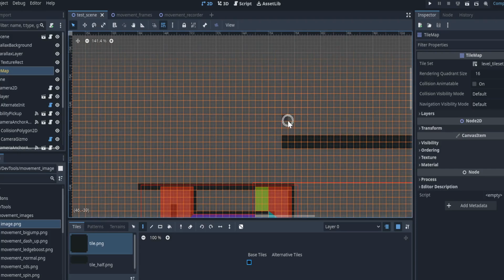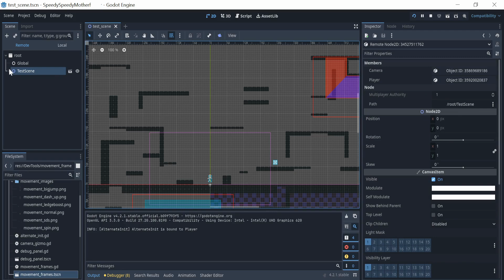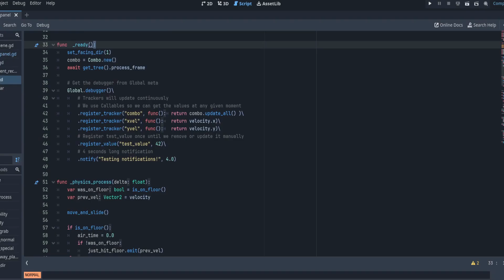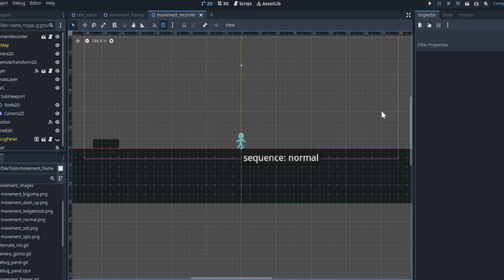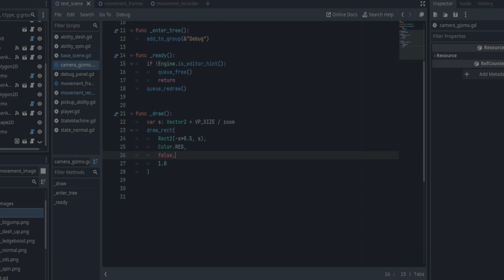How to make your gamedev experience 2x better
In this video, I talk about creating simple, temporary tools for developing your project, akin to developer consoles.
This is something I wish I knew so much when I first started gamedev, so I hope this has helped you.

When I got into Godot, I somewhat knew you could make and download plugins, but it didn't quite click that I could make tools *for myself*, *for the specific project I'm working on* until someone told me.
Once I knew that, I started applying it everywhere and saved countless hours testing and even crunching numbers.

Btw there is no demo project; this is not a tutorial. I just used this old prototype as an example.

Btw, the plugin you see me use is a fork of Godot-Vim. Still a work in progress tho.

Music 🎵 ――――――――――――――――
- Los Encinos by Quincas Moreira
- In 3 by Godmode

Timestamps ⏰ ――――――――――――――――
0:00 Intro & issues
0:40 "Dev tools"
1:00 Example 1: warp commands
1:35 Example 2: trackers & notifications
3:00 Example 3: movement recorder
3:40 Bonus: camera gizmos

Also don't mind the project name lmao. I forgot to change it before recording